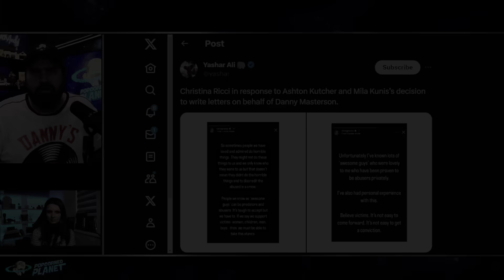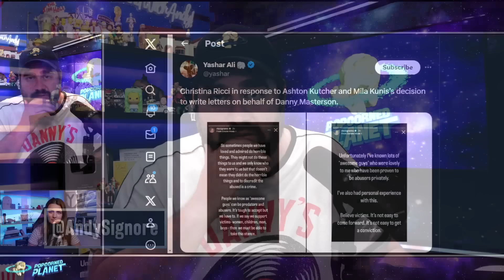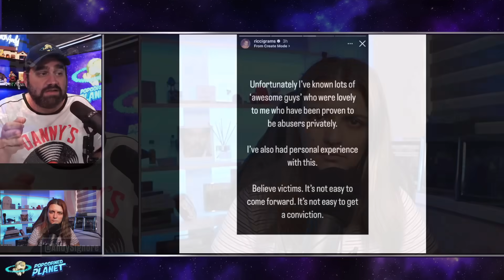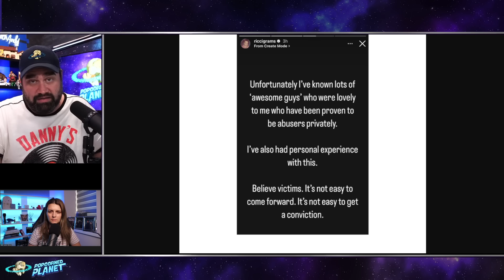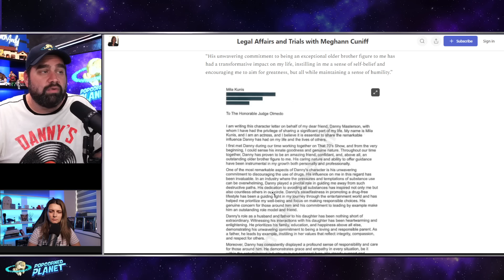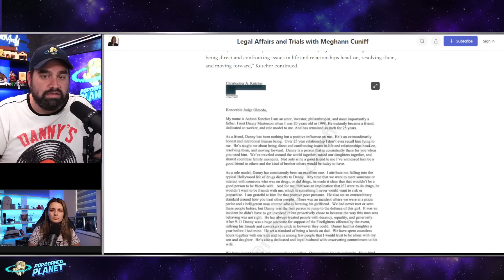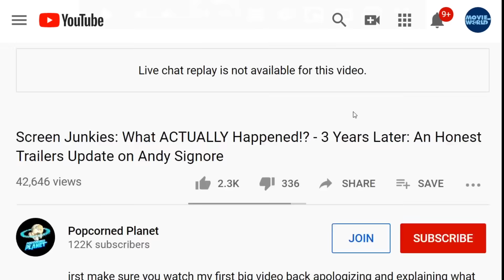Christina Ricci SLAMS Danny Masterson! But WHY is Hollywood PROTECTING Him & Ashton Kutcher!?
Ashton Kutcher and Mila Kunis Issue Video Apology for Danny Masterson Support Letter: 'We Support Victims' - After Ashton Kutcher and Mila Kunis wrote reference letters of support on behalf of Danny Masterson before he was sentenced on Thursday to 30 years to life in prison.

Kutcher and Kunis, who co-starred with Masterson in “That ’70s Show,” are married. In their letters, first published by Los Angeles court reporter Meghann Cuniff and journalist Tony Ortega, the couple vouched for Masterson’s character and pleaded with Judge Charlaine Olmedo for leniency.

Kunis and Kutcher were among nearly 50 individuals to submit letters in support of Masterson. The actor was convicted in May on two counts of r .

“While I’m aware that the judgement has been cast as guilty on two counts of ra*e by force and the victims have a great desire for justice. I hope that my testament to his character is taken into consideration in sentencing,” Kutcher wrote. “I do not believe he is an ongoing harm to society.”

“I wholeheartedly vouch for Danny Masterson’s exceptional character and the tremendous positive influence he has had on me and the people around him. His dedication to leading a drug-free life and the genuine care he extends to others make him an outstanding role model and friend, Kunis wrote.

“From the very beginning, I could sense his innate goodness and genuine nature,” she added of Masterson in her letter. “His caring nature and ability to offer guidance have been instrumental in my growth both personally and professionally.”

Or Send Packages, Toys & Fan Mail To:
Andy Signore
16350 Bruce B Downs Blvd